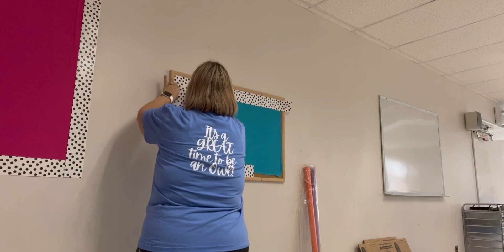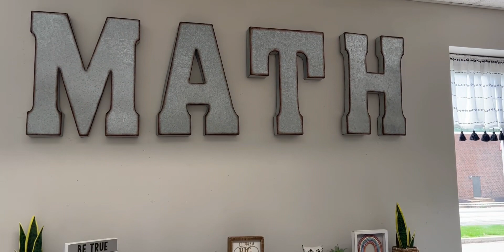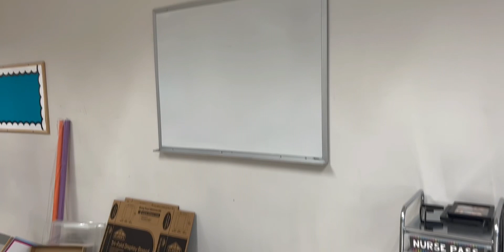Classroom Setup Day 1 - 6th grade Math Teacher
Follow along as I begin my classroom setup in my new classroom. This year I will be teaching 6th grade Math, and I cannot wait to have you follow along with this setup series and my jouney into teaching middle school math!

Amazon wishlist